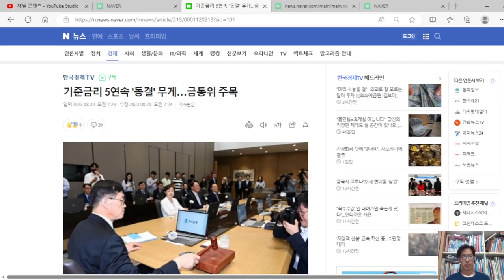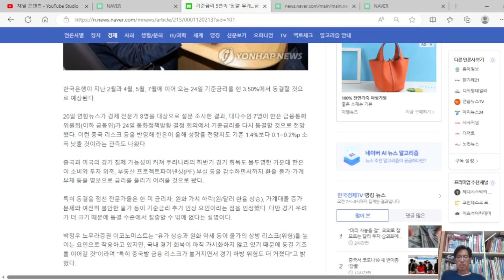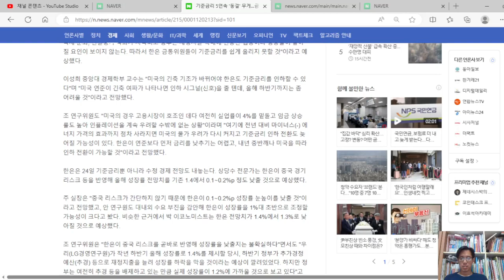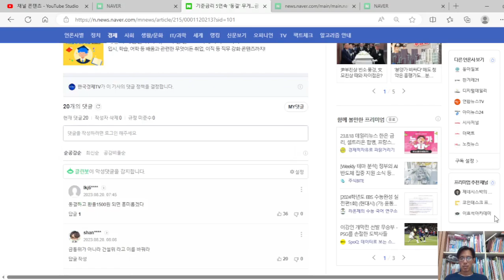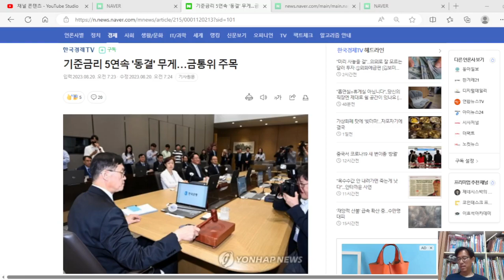기준금리 5연속 '동결', 한국 경제 폭망이다.